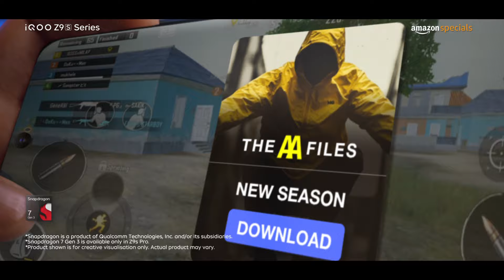iQOO Z9s Series | Segment’s Fastest* Curved Display Phone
The iQOO Z9s Pro is the segment’s fastest^ curved display phone powered by the mighty Snapdragon 7 Gen 3. And it’s designed to leave plain old multitasking in the dust. Now, along with that epic headshot, you can snipe all incoming texts, slay your really complicated assignments, download the newest season of your favourite series, yap with your awesome gang. Basically roll like a Megatasker who can take any challenge head-on and win the game at every level.

*Snapdragon is a product of Qualcomm Technologies, Inc. and/or its subsidiaries.
*On the basis of AnTuTu Score of 8.2L,as per the product launched in the price segment under ₹25K till 21st August 2024
*T&C apply, price is including all taxes and bank offers.